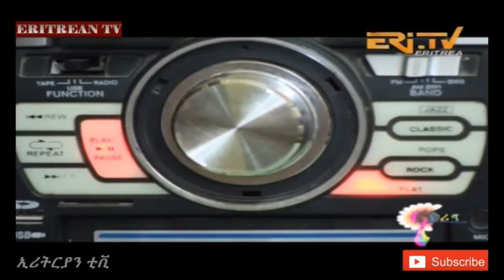Eritrean Tv - መደብ ፍዮሪና - New Eritrean Comedy 2018